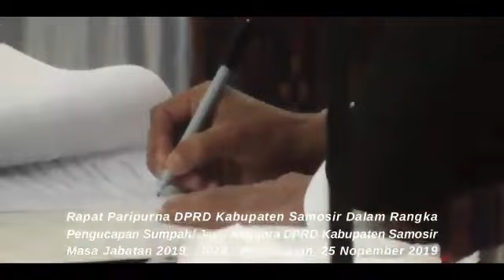HORAS! PELANTIKAN ANGGOTA DPRD KAB. SAMOSIR PERIODE 2019 - 2024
*Selamat dan Sukses Rapat Paripurna DPRD Kabupaten Samosir Dalam Rangka Pengucapan Sumpah/Janji Anggota DPRD Kab. Samosir Masa Jabatan 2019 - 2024*.
Sebanyak 25 anggota DPRD Kab. Samosir periode 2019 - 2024 dilantik dan diambil sumpah janji oleh Ketua PN Balige Paul Marpaung, SH, MH di Gedung DPRD Kab. Samosir Parbaba, Senin (25/11).
Pada acara ini turut hadir Bupati/Wakil Bupati Samosir, Forkopimda, OPD, Anggota Keluarga DPRD terpilih, Insan Pers dan kalangan undangan lainnya.
Kepada Anggota DPRD Kab. Samosir masa bakti 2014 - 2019, atas nama Pemerintah Kabupaten Samosir, Bupati Samosir mengucapkan terima kasih atas pengabdian, kerjasama dan kontribusinya serta sinerginitasnya dalam membangun Kab. Samosir yg kita cinta ini. Dan memohon maaf atas apabila perjuangan, kemajuan dan sinergi Pemda yg kurang maksimal selama masa bakti periode 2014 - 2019. Bupati Samosir juga mengucapkan *selamat datang kepada anggota DPRD Kab Samosir Periode 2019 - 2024* di Pemerintahan Kabupaten Samosir.  Bupati Samosir juga yakin dan percaya bahwa anggota DPRD terpilih akan komit dalam mewujudkan Samosir yang Sejahterah, Mandiri dan Berdaya Saing berbasis Pariwisata dan Pertanian. Bupati Samosir juga mengajak seluruh anggota DPRD yg baru dilantik, untuk bersatu membangun Samosir yang lebih baik, walau berasal dari berbagai latar belakang politik yang berbeda.
Pada rapat paripurna ini juga Saut Tamba (PDIP) dan Basrun Sihombing (Nasdem) terpilih sebagai Ketua Sementara DPRD Kab. Samosir periode 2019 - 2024 yang akan mempersiapkan pembentukan alat-alat kelengkapan DPRD yang diperlukan, berdasarkan ketentuan dan peraturan yang berlaku.
Semoga Tuhan melindungi Tugas dan Pengabdian Bpk/Ibu anggota DPRD Kab. Samosir. Horas!
Video dari Sumper Edward Simanjuntak